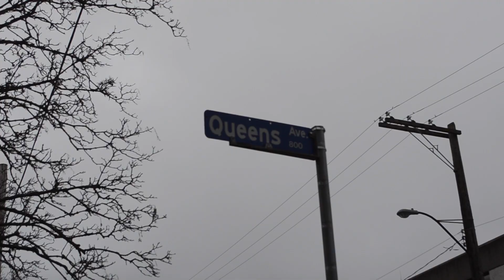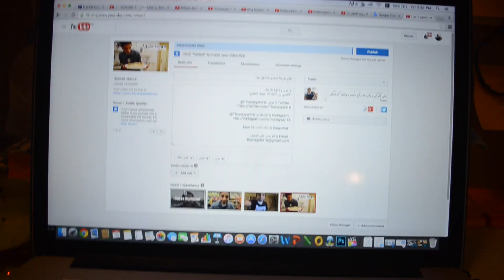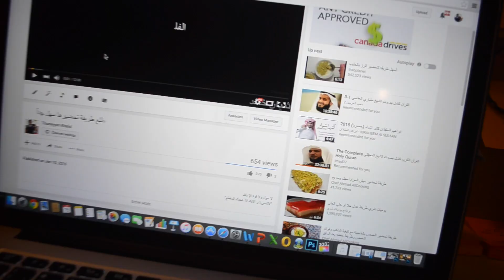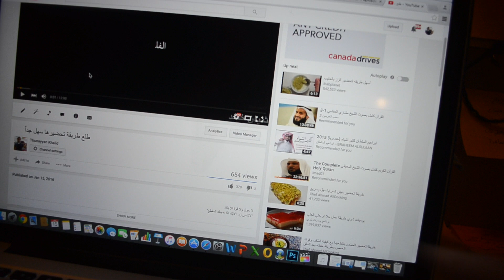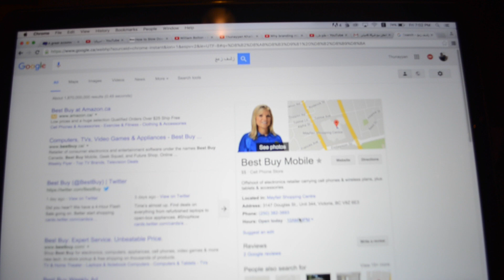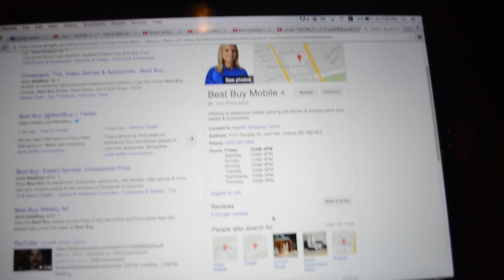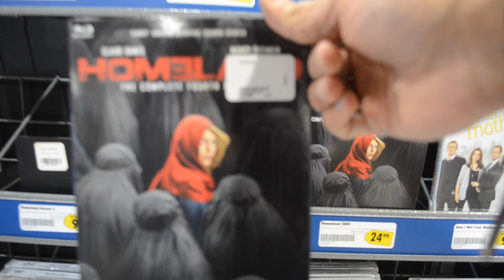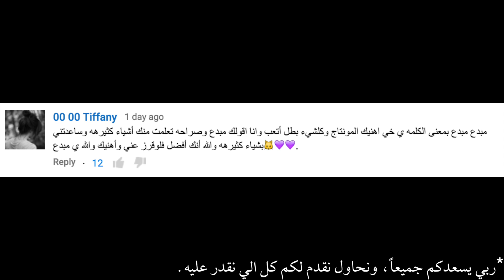احسن نوع كاميرا لتصوير الفلوقات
أستغفرك ربي العظيم وأتوب إليك.
"لاتنسى زر الايك اذا عجبك المقطع"